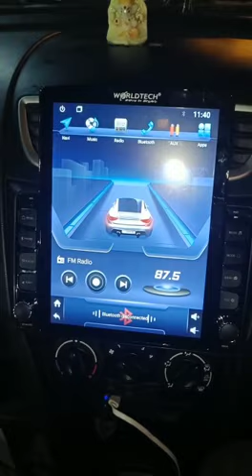Tesla Android Music system Fitting 🥰 in New Dzire !!🤔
video
Android fitting
New Dizer
Music system